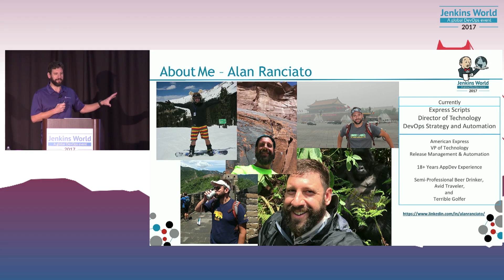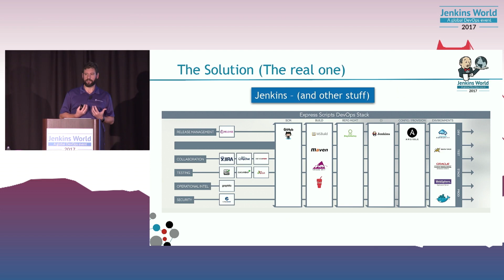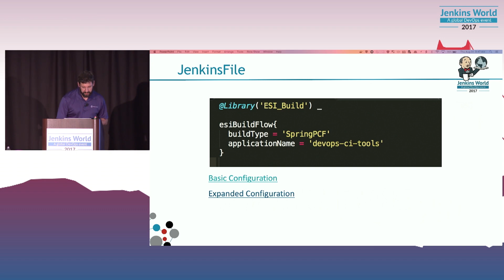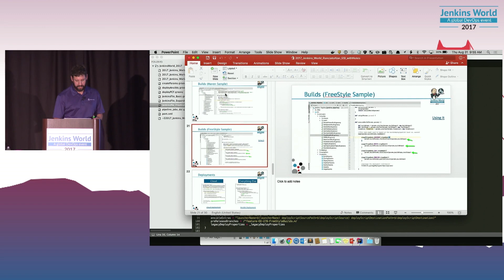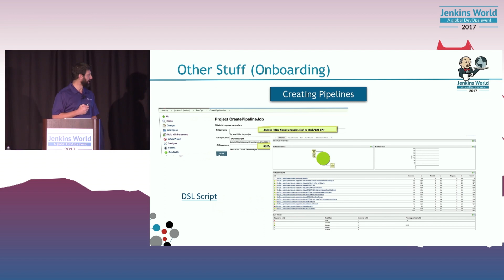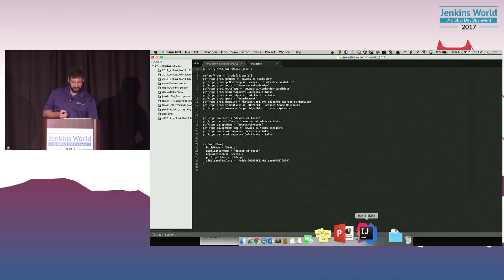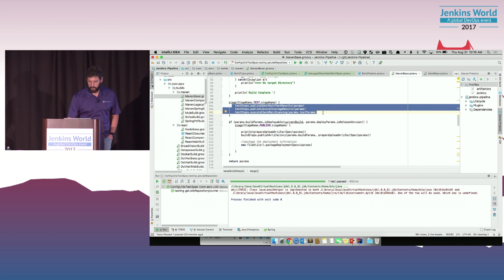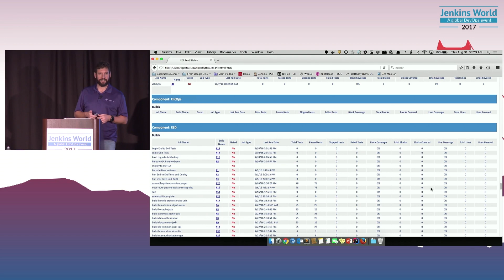Jenkins World 2017: Simplify DevOps Implementation Across the Enterprise w/ Jenkins Pipeline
Unfortunately, with rapid growth comes the pain of integration and adoption of legacy technologies. Under new leadership, ESI has committed to a technology transformation, starting with a move from waterfall to Agile. In order to achieve this transformation, we have had to revamp our development, operations and release processes to make them more efficient, reliable and scalable.

At last count, ESI was using 37 different programming languages spread across mainframe, many flavors of linux, Windows and cloud hosts. We had to find a way to take inventory and apply controls, while making the process faster and more efficient to support our Agile transformation. To do this, we used Jenkins Pipeline (specifically, global libraries) to centralize our implementation, provide the hooks into our other supporting applications and providing a fast and reliable path to production.

Some of the integrations we’ve hooked into our pipeline library and flow include:

Github (for multi-branch pipeline jobs and knowing what we’re releasing)

XL Release (to eliminate Sharepoint and spreadsheets for release management)

Artifactory (not only as a binary repo, but to proxy external resources previously unavailable to our teams)

Ansible (to automate deployments)

Sauce Labs (for test automation)

Graphite (you can’t get better if you don’t measure yourself)

Our pipeline is flexible enough to support many different technologies and workflows, but also provides a quick path to adoption. It requires just four lines of a jenkinsfile for the basic functionality that provides all of the hooks. This enables development teams to concentrate on development without having to spend time learning new tools. We’re now automating deployments, running tests (both at check-in and post-deployment) and are on our way not only to our first continuous integration practices, but to true continuous delivery. I will present the overall DevOps strategies we are pushing across the organization to bring us together and support our technology movement.